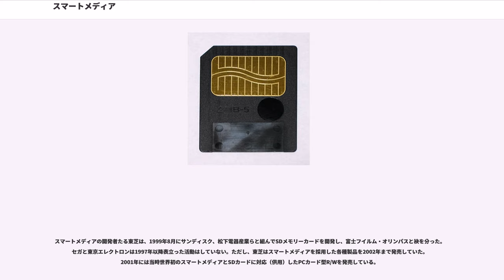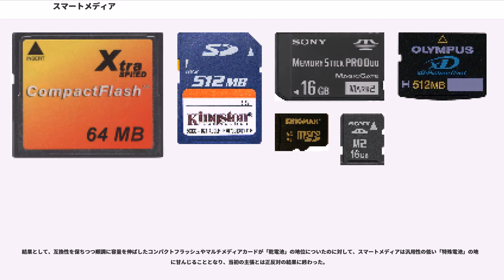スマートメディア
スマートメディア（SmartMedia）は、東芝が開発したメモリーカード、フラッシュメモリメディアの通称。

東芝・オリンパス・富士写真フイルム（当時）・東京エレクトロン・セガの5社で結成したSSFDCフォーラムによって規格策定され、1995年から市販された。CF・SDなどでも幅広く採用されたNAND型フラッシュメモリを用いている。

正式名称はSSFDC（"Solid State Floppy Disk Card": 半導体フロッピーディスクカード）である。「SmartMedia」の商標から、SMと略される。

サイズは（長さ）45.0mm×（幅）37.0mm ×（厚さ）0.76mmときわめて薄く、重さは2グラム。データ容量は1997年までに500KB・2MB・4MBの製品が出荷され、1998年に16MB、1999年に32MB、2000年に64MB（SMIDのみ）、2001年に128MB（SMIDのみ）が市販化・発売された。駆動電圧は5Vないし3.3Vで、メディア上部の切り欠きが左にあるのが5V・右にあるのが3.3Vである。ただし、5V駆動のカードは企画発足当初のごくわずかの期間な流通したのみで、小容量の製品しかなく、対応機種もごく少ない。

ライトプロテクト（書き込み禁止）機能があり、カード中央右寄りの○部分に付属品のプロテクトシールを貼付することで、書き込み（追記・消去・フォーマット）アクセスが出来なくなる。

1999年秋には、欧米で商用化が始まった有料音楽配信サイトからダウンロードしたコンテンツを、スマートメディアに移動させてMP3プレーヤーで利用する際の権利者保護のため、全米レコード協会とメジャーレコード5社が策定したSDMIに準拠させるメディア毎に固有の128ビットIDを付加した「ID付きスマートメディア (Smart Media ID)」が登場した。ID機能を利用しない機器でも下位互換性により問題なく利用できるため、市販化以降、ID無しの製品は市場から姿を消している。SMIDは、1999年12月に発売されたマジックゲートメモリースティックや2000年発売のSDメモリーカードとは異なり、カード自体に著作権保護のための暗号化技術 (CPRM) を備えておらず、固有のIDを接続機器に認識させるのみで、コンテンツ側でIDを基にしたデジタル著作権管理の適用が必要となる。

スマートメディアの開発者たる東芝は、1999年8月にサンディスク、松下電器産業らと組んでSDメモリーカードを開発し、富士フイルム・オリンパスと袂を分った。セガと東京エレクトロンは1997年以降表立った活動はしていない。ただし、東芝はスマートメディアを採用した各種製品を2002年まで発売していた。2001年には当時世界初のスマートメディアとSDカードに対応（供用）したPCカード型R/Wを発売している。

富士フイルムとオリンパスは2002年に大容量化が可能であるxDピクチャーカードを開発し、市販化以降に発売された両社製品（デジタルカメラ）で記憶メディアの移行が進められた。スマートメディアとは一切互換性が無い。

2005年3月7日、東芝はスマートメディアの生産から一部を除き撤退することを決めた。また、業界団体の「SSFDCフォーラム」も2007年5月で解散。これによりスマートメディアの新規生産は完全にストップしたため、新品メディアは市場流通在庫のみとなっている。富士フイルムとオリンパスではスマートメディアを使用するカメラユーザーのためにネット直販サイトにて修理部品扱いで売り続けているが、在庫限りのため販売量を1ユーザー1枚に限定している。

現在でもスマートメディアを使用する製品は、エレクトーン（ステージア）に代表される電子楽器を除いて、概ね2002年以前に発売された製品に限られている。

コンパクトフラッシュ・SDメモリーカード・メモリースティックとは異なり、I/Oデバイスを搭載する機能はない。

3.5インチフロッピーディスクドライブ (FDD) で読み書きが可能になる、フロッピーディスク (FD) 型のアダプタである。動作にはコイン型電池を必要とする。内部の回路を通じてFDの磁気ヘッド部分とSM間でリード/ライトが可能であり、特別なメモリーカードリーダライタなどの追加ハードウェアが要らない利点があった。大容量化に対応できなくなったこと、読み出し・書き込み速度はFD並みであり、他メディアに劣るなどの問題があるため、近年ではFDDを用いた一部の計測器や電...